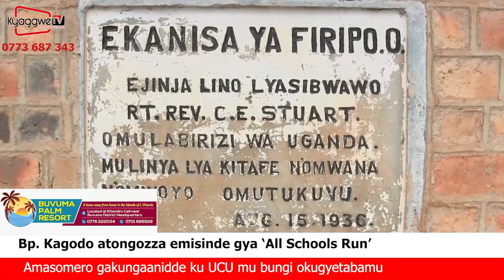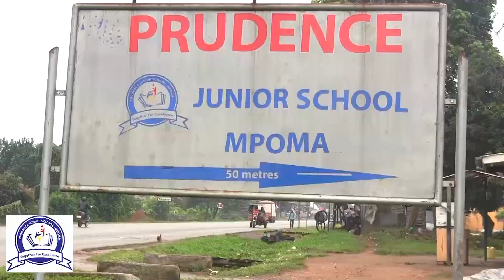Archbishop Kazimba atongozza okuzimba Lutikko y’e Mukono-yakuwemmenta obuwumbi 6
Ssaabalabirizi w'ekkanisa ya Uganda, Stephen Kazimba Mugalu ng'ali wamu n'omumyuka w'omukubiriza wa palamenti, Thomas Tayebwa baatongozza omulimu gw'okuzimba Lutikko y'Abatukuvu Firipo ne Ndereya e Mukono. Lutikko eno esuubirwa okuwemmenta ensimbi ezisoba mu buwumbi mukaaga. Ensimbi obukadde obusoba mu 100 ze zaasondeddwa ng'omukulembeze w'eggwanga Yoweri Kaguta Museveni yawaddeyo obukadde 20, Tayebwa 10, Minisita Amos Lugoloobi obukadde butaano n'ekitundu n'abalala. @kyaggwetv1